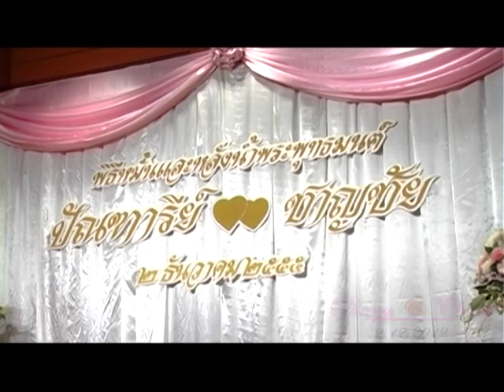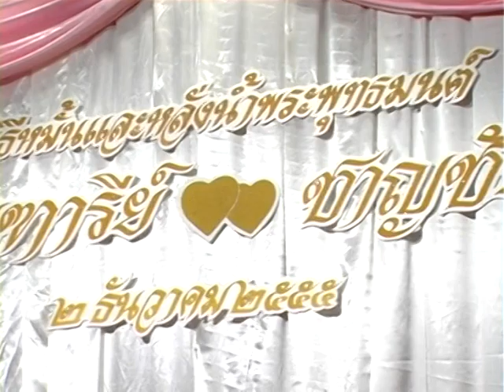C&P Traditional Thai Wedding Ceremony [1/4]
พิธีแต่งงานแบบไทยของผึ้งกับไช้
วันที่ 2 ธันวาคม 2555 ณ สโมสรทหารบก วิภาวดี